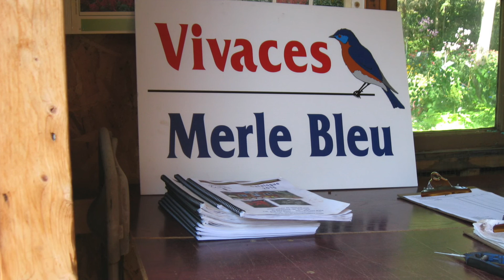le merle bleu chute a panet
jeudi 3 septembre petite ballade au jardin du merle bleu a la chute a panet a environ 10km de saint raymond de portneuf,les photos sont de noêlla avec son compact canon powershot a570,bonne visite.